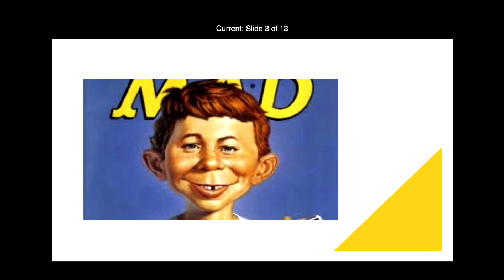Sunday Morning 12.18.22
Rediscover Christmas: Joy